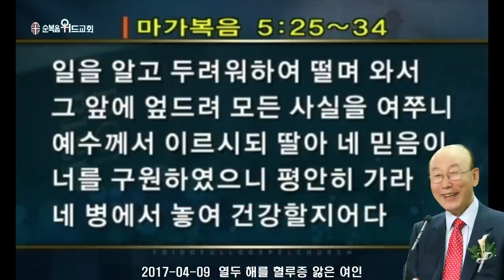◆ SUNDAY WORSHIP ◆ 조용기 목사님 주일설교 - 열두 해를 혈루증 앓은 여인 ▶ 막 5:25-34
496번째 제자이자 남양주에 세워진 교회입니다.

1. 소외되고 가난한 이웃을 섬기는 교회 입니다.
2. 세상 모든 자들에게 복음을 전하는 교회입니다.
3. 슬플 때나 기쁠때나 함께 하는 교회입니다.
4. 선교와 복음을 위해 헌신하는 교회입니다.

▶내용정리

병의 배후 세력인 마귀
(이와 같은 병에는 뒤에서 영적인 억압을 하는 마귀가 있다)

 요한복음 10장 10절에 보면 “도둑이 오는 것은 도둑질하고 죽이고 멸망시키려는 것뿐이요 내가 온 것은 양으로 생명을 얻게 하고 더 풍성히 얻게 하려는 것이라”고 말씀하고 계십니다. 여러분 사람들로 하여금 병들게 하는 배후에는 원수 마귀가 도사리고 있다는 것을 알아야 되는 것입니다. 좋은 일의 뒤에는 예수님이 계십니다. 그러므로 우리는 이 병이 걸리면 예수 그리스도를 의지해서 싸워야 되는 것입니다.

  마가복음 9장 25절로 27절에 “예수께서 무리가 달려와 모이는 것을 보시고 그 더러운 귀신을 꾸짖어 이르시되 말 못하고 못 듣는 귀신아 내가 네게 명하노니 그 아이에게서 나오고 다시 들어가지 말라 하시매 귀신이 소리 지르며 아이로 심히 경련을 일으키게 하고 나가니 그 아이가 죽은 것 같이 되어 많은 사람이 말하기를 죽었다 하나 예수께서 그 손을 잡아 일으키시니 이에 일어서니라”고 기록되어 있습니다.

  예수님께서는 어느 곳에 가시든지 귀신을 쫓아내는 일을 게을리 하지 아니하셨습니다. 기쁨과 평안을 짓밟는 것이 마귀이기 때문에, 마귀가 나가야 기쁨도, 평안도 회복될 수가 있는 것입니다. 희망과 꿈을 빼앗는 것은 마귀가 하는 것입니다. 믿음의 등대를 꺼지게 하는 것도 마귀가 하는 것입니다. 마음에 ‘할 수 없다, 못 한다, 안 된다’라는 부정적인 생각을 심어넣는 것도 원수 마귀가 하는 것입니다.

  갈라디아서 4장 8절에 “그러니 너희가 그 때에는 하나님을 알지 못하여 본질상 하나님이 아닌 자들에게 종노릇 하였더니”라고 말씀하고 있는 것입니다.

혈루증과 싸운 여인

  혈루증에 걸려 12년 동안 고통받았던 여인의 이야기는 참으로 처참합니다. 온갖 좋다는 약과 치료를 다 받아도 아무 효과가 없으니 얼마나 고통스럽겠습니까. 마가복음 5장 25절로 26절에 보면 “열두 해를 혈루증으로 앓아 온 한 여자가 있어 많은 의사에게 많은 괴로움을 받았고 가진 것도 다 허비하였으되 아무 효험이 없고 도리어 더 중하여졌던 차에”라고 기록하고 있습니다. 치료를 하였으나, 효과가 없습니다. 오히려 더 고통만 다가옵니다.

  이 여인은 열두 해를 이 혈루병과 싸우다가 지치고 피곤해져서 삶의 희망이 사라져가기 시작했습니다. 이제는 살 수 없다고 생각하고 인생을 포기하려고 했습니다. 어둠의 세계가 꿈과 희망을 짓밟아 버렸습니다. 절대 절망이 억압함으로 살아갈 길을 놓쳐버리고 만 것입니다. 이 여인은 하늘을 쳐다봐도 갈 길이 없고, 땅을 봐도 피할 길이 없었습니다. 병으로 인하여서 정신적인 고통이 말로 다할 수가 없었습니다.

  오늘 본문의 혈루증에 걸린 여인은 육체적 고통뿐 아니라 정신적 고통도 이루 말할 수가 없었습니다. 율법에 의하면 혈루증은 부정한 병입니다. 때문에 사람들과 접촉이 금지되었습니다. 혈루증에 걸린 사람은 보통 남편으로부터 이혼을 당하고, 공중 모임에 가지도 못하고, 성전에도 들어갈 수가 없었습니다. 시체에 손을 대면 부정하게 되는 것처럼, 누군가가 자기 몸에 손을 대면 부정하게 된다니 얼마나 비참한 삶을 사는 것이 아니겠습니까?

예수님에 대한 소문 (누가 이 여인을 살려낼 것인가?)

  누가 이 여인을 살려낼 수 있을 것인가? 여러분 우리가 생각해보아야 되는 것입니다. 이 세상에 정식으로 알려진 것보다도 소문이 많습니다. 거짓말도 많고, 참말도 많습니다.

  이 여인이 살던 시대에는 통신이 발달되지 않았기 때문에 소문이 삶의 방향을 이끌어가는 것입니다. 그런데 이 여인에게 기쁨의 소문에 들려옵니다. 로마서 10장 17절에 “그러므로 믿음은 들음에서 나며 들음은 그리스도의 말씀으로 말미암았느니라”고 했는데, 하나님 말씀을 공식적으로 들을 수 없는 이 여인은 시장터에나 군중들 모인 곳에 숨어서 다니다가 소문을 들었습니다. 예수께서 하나님의 아들로 이 땅에 오셔서 죽어가는 사람에게 손만 대면 낫는다는 소문을 들었습니다. 좌절되고, 절망이 가슴을 짓누르고, 희망이 없는 이 여인에게 이 소문은 햇빛과 같이 비추기 시작한 것입니다. 절망에서 소망을 넣어주고, 죽음에서 생명을 넣어주고, 생기를 넣어주는 중요한 소식이었습니다.

  이 여인은 이 소문을 듣고 마음에 기쁨이 넘쳐오고, 살 희망이 다가왔습니다. 마태복음 4장 23절로 24절에 보면 “예수께서 온 갈릴리에 두루 다니사 그들의 회당에서 가르치시며 천국 복음을 전파하시며 백성 중의 모든 병과 모든 약한 것을 고치시니 그의 소문이 온 수리아에 퍼진지라 사람들의 모든 앓는 자 곧 각종 병에 걸려서 고통당하는 자, 귀신 들린 자, 간질하는 자, 중풍병자들을 데려오니 그들을 고치시더라”고 기록되어 있는데, 이 여인은 예수님의 소문을 듣습니다. 예수님은 이 땅에 계신 동안 죄를 사하여 주는 것뿐 아니라, 병 고치는 것도 적극적으로 하셨습니다. 예수님의 공생애 사역의 3분의 2는 병을 고치는 데 사용하셨습니다.

  예수님은 죄를 미워할 뿐 아니라 병을 미워했습니다. 그러므로 가는 곳마다 병자를 위해서 기도를 해주고 고쳐주셨으니까 예수님이 가시는 곳만다 인산인해를 이룹니다. 수많은 병자들이 예수님을 기다립니다. 그리고 예수님은 그 사람들을 다 고쳐주었습니다. 혈루병 앓은 여인도 좌절하고 절망하고 올 데 갈 데 없는데, 예수님에 대한 소문을 듣고 그 마음에 소망이 생깁니다. 희망의 빛이 비추었습니다.

  이 여인이 병을 치료받게 된 것은 첫째로 예수님에 대한 소문을 들었기 때문인 것입니다. 마가복음 6장 56절에 “아무 데나 예수께서 들어가시는 지방이나 도시나 마을에서 병자를 시장에 두고 예수께 그의 옷 가에라도 손을 대게 하시기를 간구하니 손을 대는 자는 다 성함을 얻으니라”고 기록되어 있습니다. ‘네 믿은 대로 될 지어다!’라고 했는데,  사람들이 예수님의 몸에 손만 대어도 낫는다고 소문이 나서 그렇게 믿고서 예수님 옷자락에 손을 대는 사람은 다 나음을 입었다고 말한 것입니다.

  어둡고 캄캄한 절망 속에서 죽을 날만 기다리고 있던 이 여자는 예수님의 옷 가에 손만 대면 낫는다는 소문을 듣게 되자, ‘예수님께 가면 나도 살 수 있겠구나!’하는 꿈을 품게 된 것입니다. 사람이 희망을 가지는 꿈을 꿀 수 있으면 내일이 다가오는 것입니다. 꿈과 목표를 가지고 살아야 되는 것입니다.

  브라이언 트레이시(Brian Tracy)는 세계적인 강연가로서, 한번 강연에 최고 8억원을 받는 사람입니다. 그런데 그가 강연할 때마다 가장 강조하는 것이 바로 “목표를 가져라”는 것입니다. 그는 “만약 여러분이 자신을 위한 목표를 세우지 않는다면, 다른 누군가의 목표를 이루기 위해서 일을 하게 됩니다(If you don’t set goals for yourself, you are doomed to work to achieve the goals of someone else.).”라고 말합니다. 다른 사람에게 끌려가는 삶이 아니라, 나 자신에게 의미 있고 행복한 삶을 살기 위해서는 꿈과 목표를 가지고 살아야 된다고 그는 말한 것입니다. 하나님의 백성들은 예수 그리스도 안에서 반드시 목적이 있어야 되고, 목적을 따라서 내가 꿈을 꾸어야 되는 것입니다. 우리 성령이 오시면 성령이 우리 속에서 살아갈 수 있는 목표를 보여주시는 것입니다. 그 목표를 따라서 꿈을 꾸면 하나님의 능력이 그 꿈을 이루도록 우리를 이끌어가는 것입니다. 그러므로 성령이 오셔서 우리에게 꿈을 주고, 목표를 주는 것을 우리는 등한히 여기면 안 되는 것입니다.